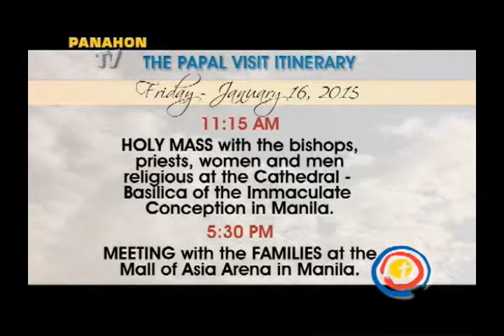Panahon.TV | January 9, 2015, 5:00AM (Part 5)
Today's weather, January 9, 2015, with April Enerio.